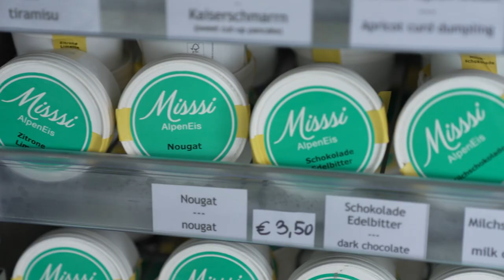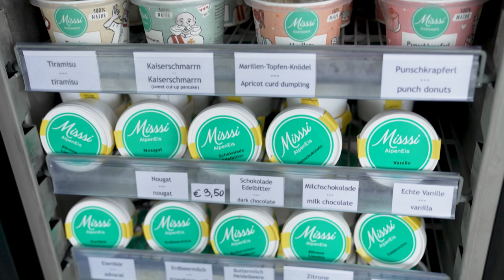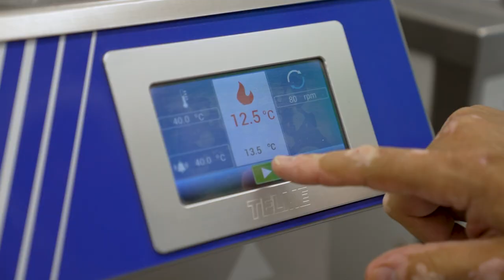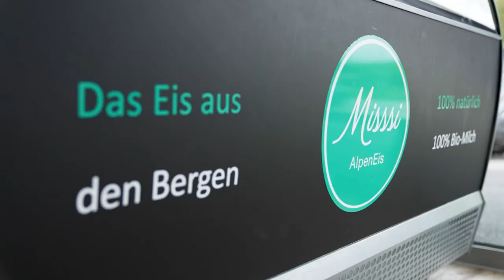🍴Natürlich gekocht - Pinzgauer Nuss-Nidei🍨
In dieser Folge Natürlich gekocht, präsentiert vom GreenTech Unternehmen Salzburg Ag, dreht sich alles rund um das Thema Eis und Pinzgauer Nidei. Bevor Markus Lorbeck die Nuss-Nidei zubereitet besucht er noch Ingried Kriegl, Gründerin von Misssi AlpenEis, um sich dort das perfekte Eis für seine Nidei zu organisieren.

00:00 Begrüßung
00:50 Misssi AlpenEis
03:07 Eisrezept
03:52 Kakao-Info
05:17 Vanille-Info
06:35 Tonkabohne-Info
07:40 Eisherstellung
09:28 Nuss-Nidei
13:06 Verkostung
13:38 Abschluss